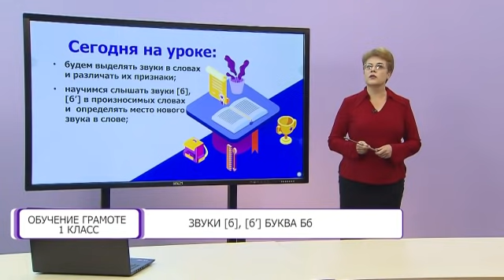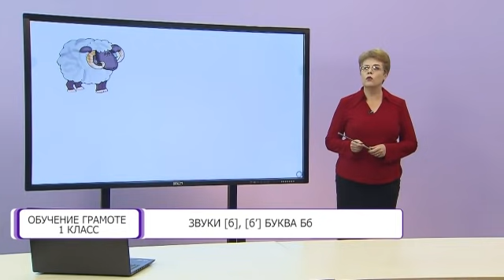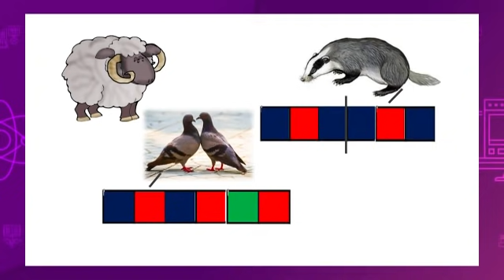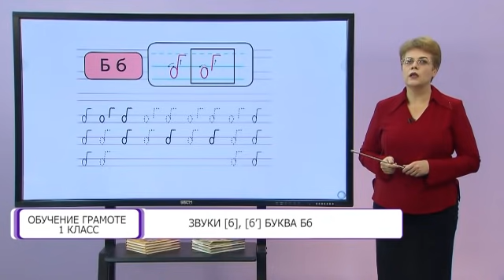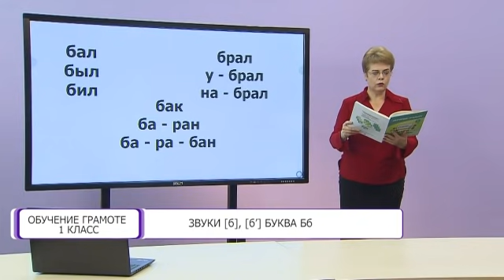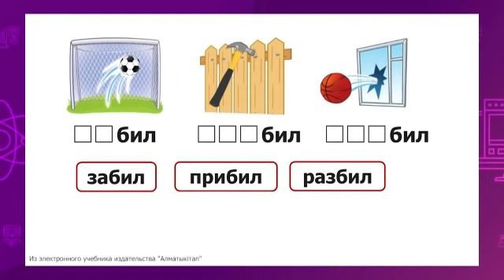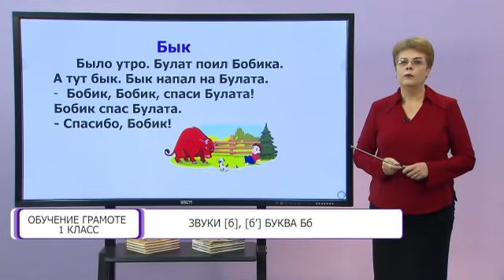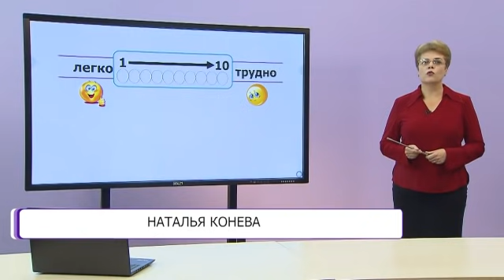Обучение грамоте. 1 класс. Звуки [б], [б’]. Буква Бб /10.12.2020/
Тема урока: Звуки [б], [б’]. Буква Бб